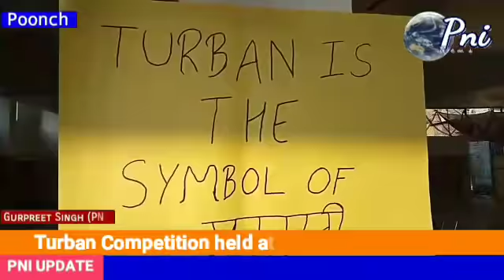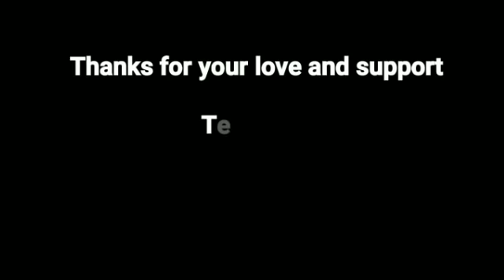Turban Competition held at Aahata Sahib Poonch PNI NEWS, PNINEWS